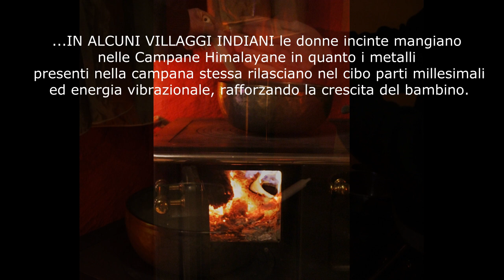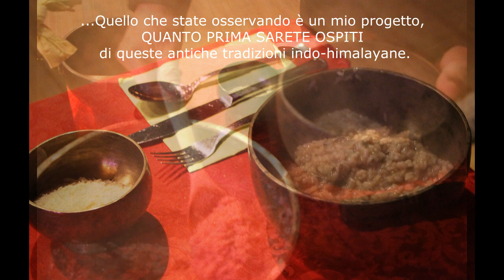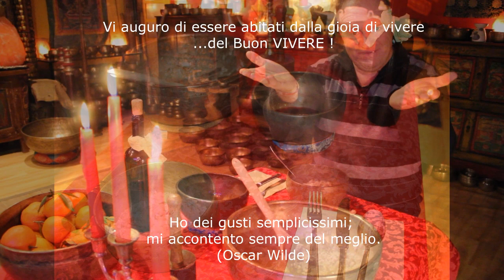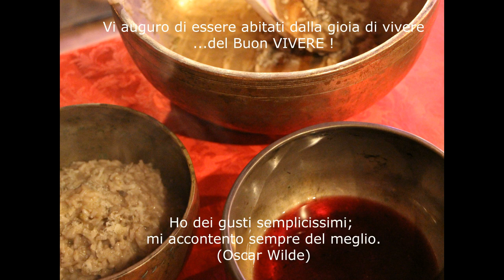Cucinare, mangiare e bere con le campane Himalayane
…Dopo aver letto numerose testimonianze sulle Campane Tibetane  ho scoperto che in antichità e non solo ma tuttora in alcuni villaggi a Nord-Est dell’India, si cucina, si mangia e si beve all’interno di campane himalayane, ho voluto approfondire e cercare risposte e ho capito che queste persone lo fanno senza sapere il valore e l’origine di queste preziose ciotole, ma semplicemente perché altro non c’è e usufruiscono di queste “Stoviglie” a loro dire, per cucinare, tanto è vero che le campane antiche, spesso e volentieri sono tutte annerite di fuliggine sul fondo. Le persone che abitano in questi villaggi himalayani sperduti, vivono nell’estrema povertà e si nutrono con quello che la natura gli offre attraverso quel poco di agricoltura che resta, spesso non sanno ne leggere ne scrivere… ma il sorriso e la gentilezza che ti offrono va ben oltre e a loro insaputa usano queste preziose ciotole per cucinare, ciotole ereditate dai loro  antenati , che per svariati motivi non hanno tramandato verbalmente l’uso corretto delle Campane Himalayane !
Altre testimonianze in zone meno periferiche dell’India, ci informano che queste ciotole venivano e vengono utilizzate come contenitori di cibo per nutrire le donne incinte in quanto la ciotola rilascia parte millesimale dei metalli di cui è formata e va ad amplificare le sostanze contenute nel cibo a beneficio del nascituro.
Infine abbiamo tracce che ci portano a riflettere sul beneficio di mangiare del cibo vibrato che come dimostrato con l’acqua vibrata sulla campana, anche il cibo diventa bioenergetico portando notevoli benefici sul nostro corpo, “…Quando mangi,  tu non vivi di ciò che stai mangiando, ma dell’energia contenuta in ciò che mangi ! ” Il corpo umano per essere in salute deve avere vibrazioni di 6500/7000 Angstroms (unità di misura usata per determinare le vibrazioni ), di conseguenza il cibo adatto è soltanto quello con elevate capacità vibratorie.
Non dimentichiamoci inoltre di “BENEDIRE” il cibo che stiamo per mangiare… è un’antica ma anche attualissima usanza per ringraziare e per mandare buona energia al cibo che assorbe le vibrazioni delle nostre buone parole e delle nostre intenzioni !
A tutti coloro e ai più coraggiosi che si avventureranno a fare un pranzo o una cena con le campane himalayane, non mi resta che augurare “ Un Buon appetito “
Namastè
Francesco si inchina al divino che c’è in te !